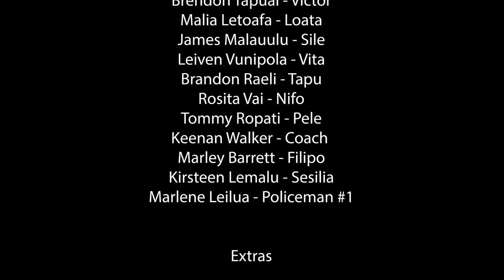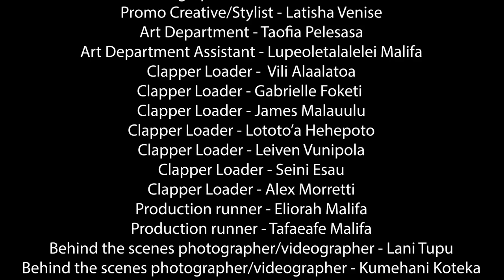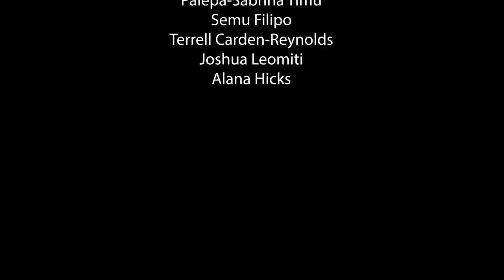DEITY: EP 1 ĀMATA (Pilot)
Jacob, a Sāmoan kid from Mt Druitt, Western Sydney is in his last few weeks of Year 12 at Mt Druitt High School. Just wanting to get to the end of his school years off the radar, the world seems against him - with his father on his back, the footy dream seeming more and more elusive and to top it all off -  a missing classmate has the whole school shrouded in suspicion.

And if things couldn’t get more hectic - a freak storm forces Jacob & a mismatched group of other Sāmoan students; Mykie, Bailee-Hill, Bennett & Victor to be confronted with the arrival of some unexpected visitors with some unexpected instructions.

Year 12 in Western Sydney about to get a whole lot more wild for these Pasifika kids & the Ancestors wouldn’t have it any other way.

Starring: Moni Siaosi, Angel Samu, Luisa Amosa, Joshua Sanerive, Malia Letoafa, Brendon Tapuai, Rosita Vai, Brandon Raeli, Tommy Ropati, James Malauulu, Leiven Vunipola, Keenan Walker, Marley Barrett & Kirsteen Lemalu.

Writer & Director: Taofia Pelesasa
Producer: Eliorah Malifa
Director of Photography: Junior Meredith